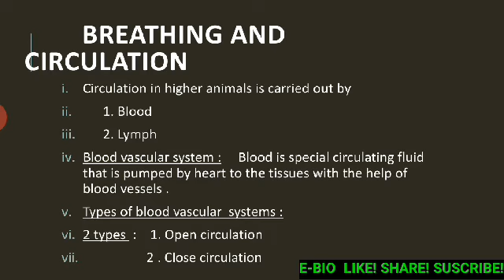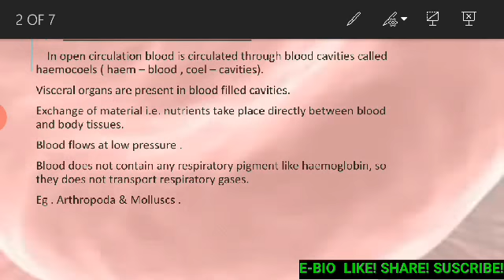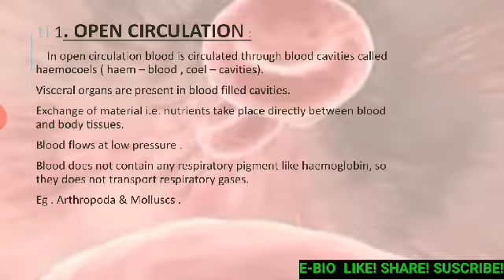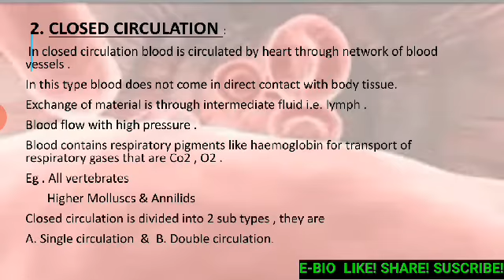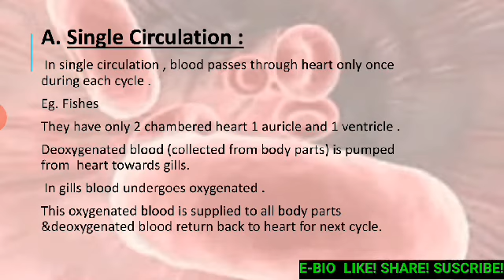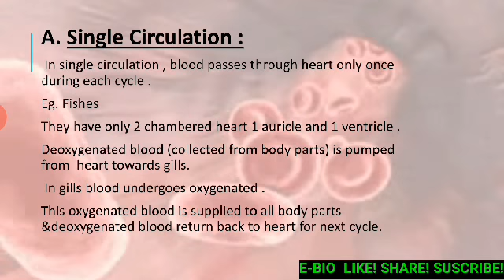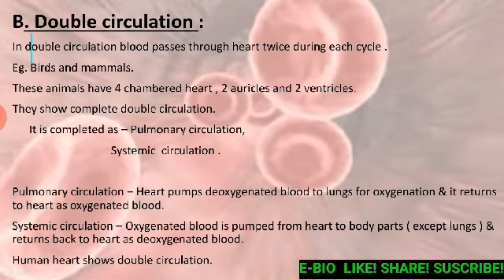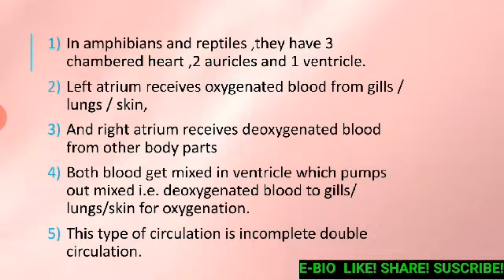CLASS 12-BREATHING AND CIRCULATION-Lecture 1